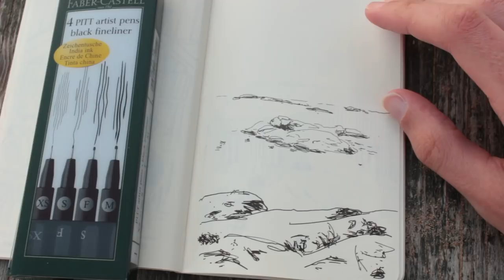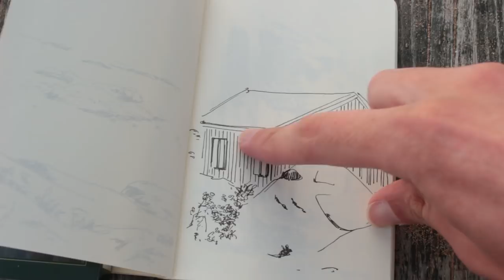DESSINER EN VOYAGE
MES LOGICIELS :
- Montage : LumaFusion
- Dessin : Procreate